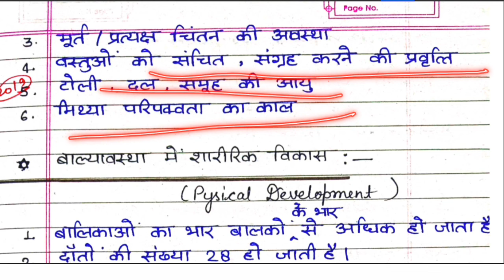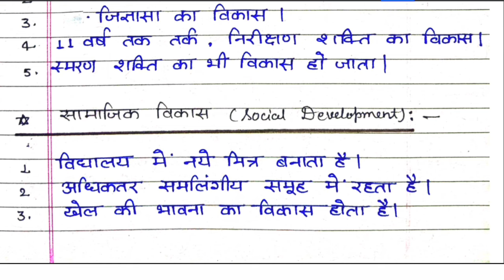Deled 1st Semester Bal vikas Class-04/ बाल्यावस्था में शारीरिक, मानसिक, संवेगात्मक, सामाजिक विकास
Deled 1st Semester Class बाल विकास / बाल्यावस्था में शारीरिक, मानसिक, संवेगात्मक, सामाजिक,भाषा विकास